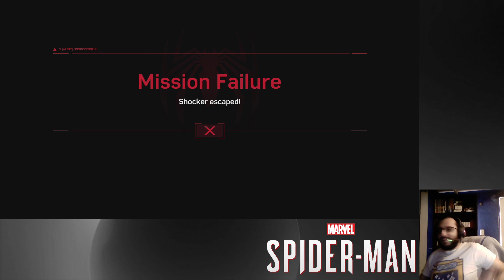Marvel's Spider-Man Episode 2